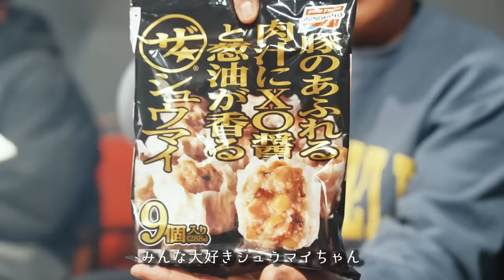けーさんとたろーと生ビール7ℓ呑み干すまで帰れません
🔻けーさんたろーコラボ動画

🔻プレゼント
〒107-6228

◆使用機材◆
編集ソフト：Adobe Premiere Pro CC
メインカメラ：GH5
サブカメラ：GH4
レンズ：DG VARIO-ELMARIT 12-60mm/F2.8-4.0 ASPH./POWER O.I.S. H-ES12060
手持ち三脚：JOBY 一眼レフカメラ用フレキシブル三脚 ゴリラポッド
マイク：RODE VideoMic Pro Rycote
ウインドシールド：RODE DeadCat
ドローン：DJI PHANTOM 4 PRO
ドローンNDフィルター：Kenko DJI Phantom 4 Pro
ジンバル：DJI RONIN－S
ジンバル・ショルダーストラップ